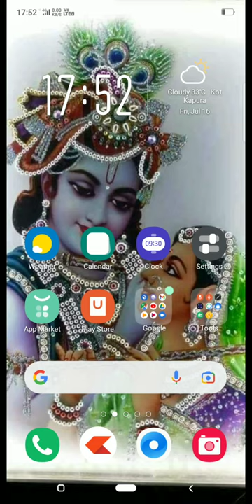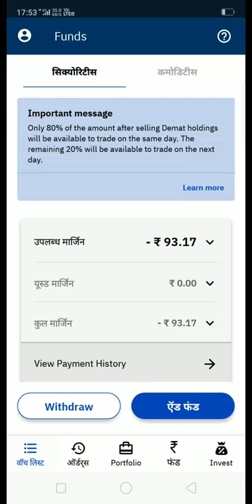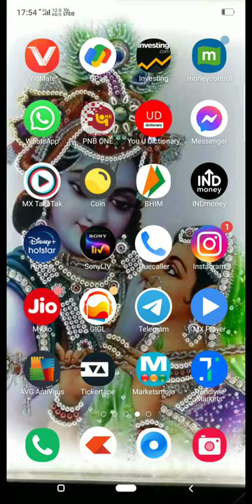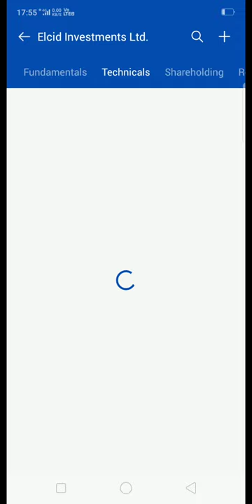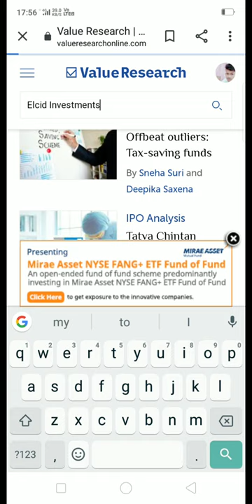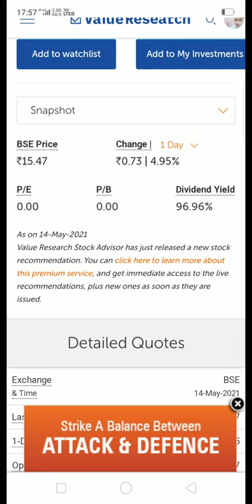5लाख़ का शेयर का17केसे करें बय घर गाड़ी वगला सव खारीदे ऐक शेयर से वीडियो देखें आपके पाता चल जाए गा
4lac ka stock mil Raha hai 16.20bse upstock oder amo

multibaggerstock Tygot Gorilla Tripod/Mini (13 Inch) Tripod for Mobile Phone with Phone Mount | Flexible Gorilla Stand for DSLR & Action Cameras

Rich Dad and poor Dad book summary

Oppo A31 (Fantasy White, 6GB RAM, 128GB Storage) with No Cost EMI/Additional Exchange Offers

Dell Wireless Mouse – WM126 Black, Nicely Contoured Mouse That Feels Great in Either Hand, 2.4 GHz RF Wireless, Optical LED Sensor, 1000 dpi, 3 Buttons, up to 12 Months Battery Life,

Lenovo Tab M10 FHD Plus Tablet (10.3-inch, 4GB, 128GB, Wi-Fi + LTE, Volte Calling), Platinum Grey

5lac ka share 17 RS me